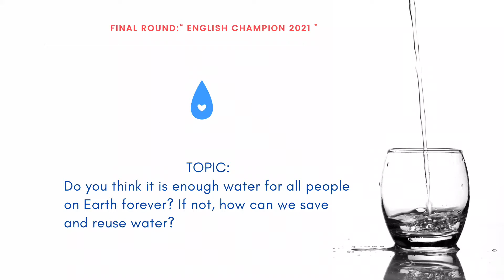English Champion - Final Round: Do you think it is enough water for all people on Earth forever?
Topic question: "Do you think it is enough water for all people on Earth forever? If not, how can we save and reuse water?"